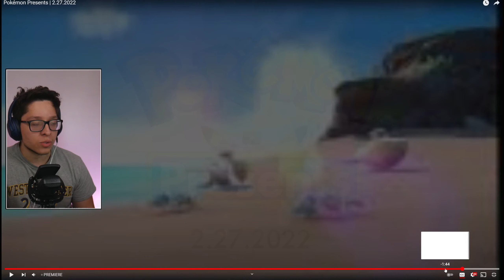Pokémon Scarlet and Pokémon Violet IS REAL (REACTION)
Pokémon Scarlet and Violet IS REAL
Pokémon Scarlet and Violet
Pokémon